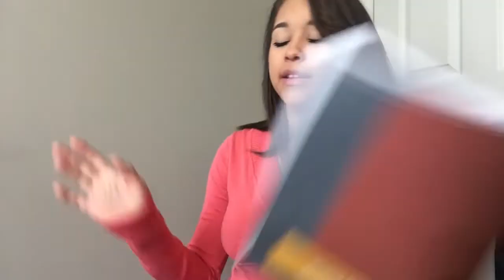40 WEEK UPDATE + BELLY SHOT!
Hey everyone! Hoping this is my last update before baby girl is here!

Haven't seen my other updates?! Go check 'em out!!